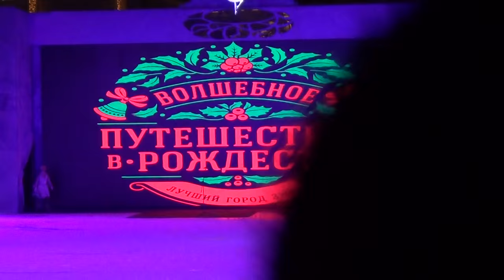"Swan lake" Peter Tchernyshev - Naomi Lang 18.01.2016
Закрытие фестиваля "Путешествие в Рождество"
Москва, каток у м. Площадь Революции
Отрывок из спектакля "Лебединое озеро"